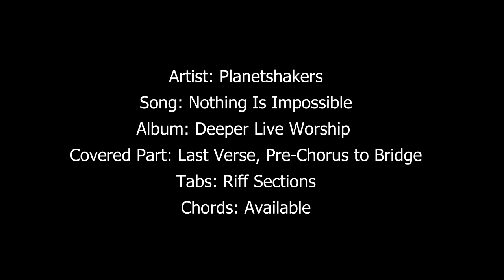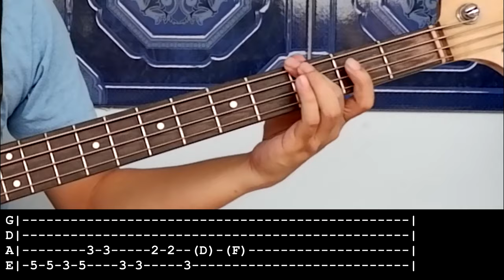Nothing Is Impossible (Remastered Bass Guide) w/CHORDS & TABS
Like the improvised last part?